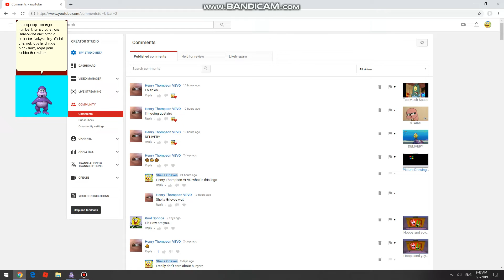Bonzi Says our names